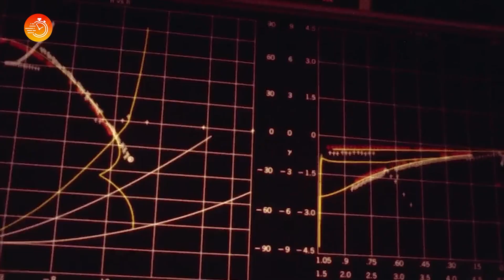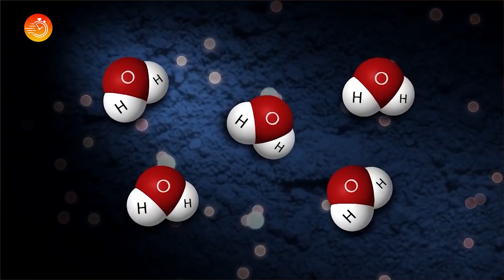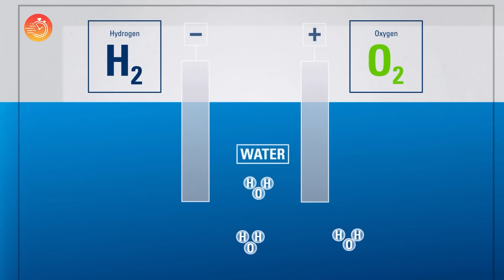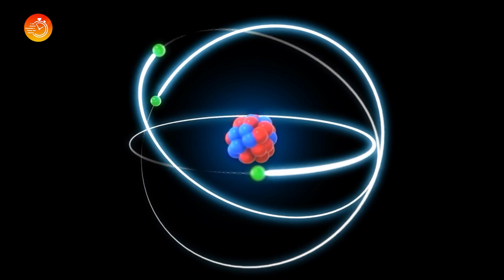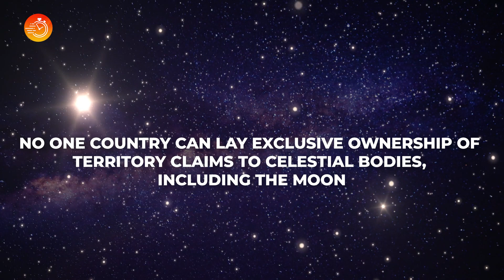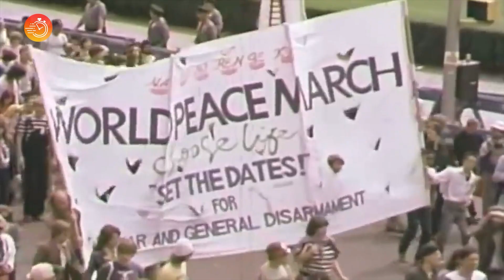Major Discovery on the MOON: Why is Everyone rushing back?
In this video, we talk about the lunar treasures found on the moon's surface. We reveal the major discovery of helium on the moon and why it has everyone rushing back. Learn about the implications of this finding on nuclear fusion and the future of space exploration. It's a huge discovery because it can change the future of space exploration as we know it. We will also talk about how all this is helping in the future Mars missions.

Welcome to EXPRESS EDUTAINMENT. In this channel, we tell stories and cover interesting facts about Technology, Science and History explained in 10 minutes.

🟠EXPRESS EDUTAINMENT🟠 - where Education meets Entertainment